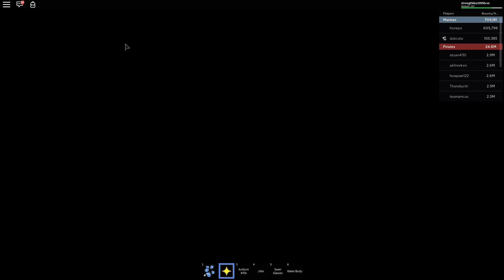Roblox - Cửa Hang Bí Mật Có Thể Dấu NPC Bán Đồ Đằng Cấp Siêu Ngon | Blox Fruit